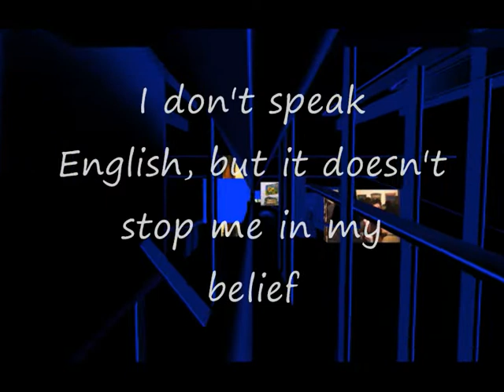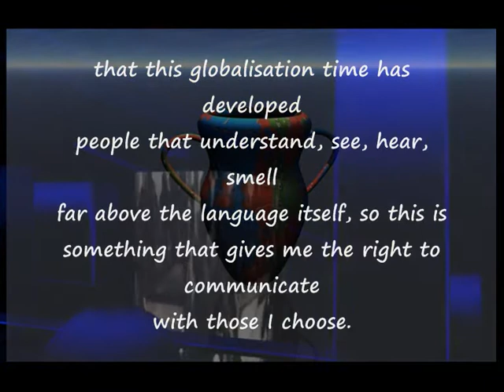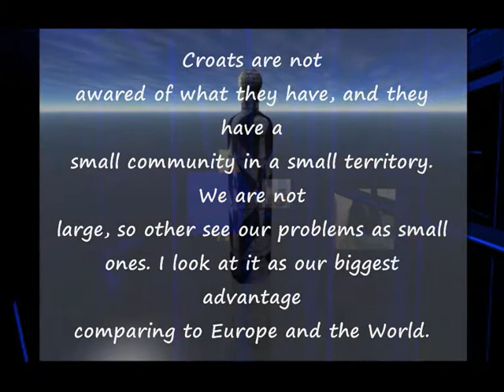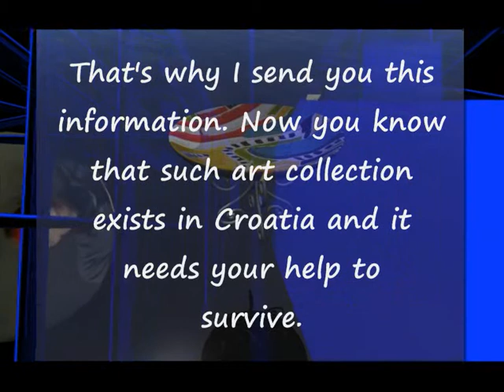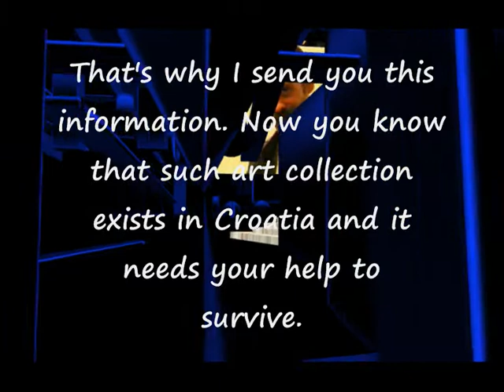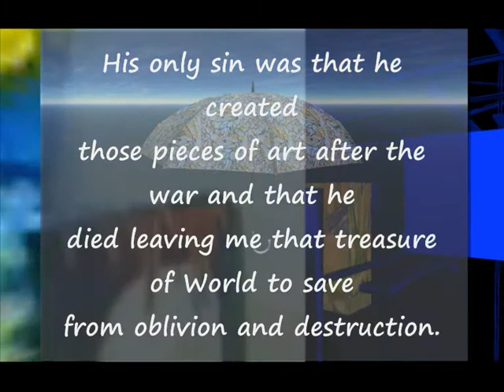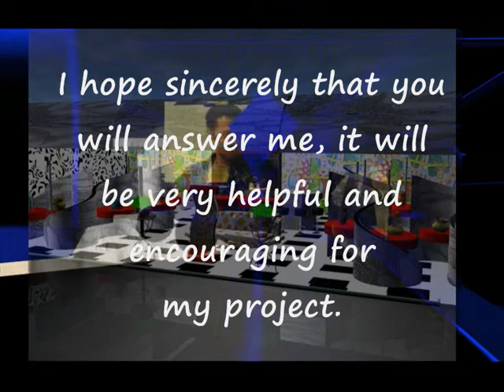Gojislav Kalapac - Ab Ovo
My name is Marijana Kalapać. I don't speak
English, but it doesn't stop me in my
belief that this globalisation time has developed
people that understand, see, hear, smell
far above the language itself, so this is
something that gives me the right to communicate
with those I choose. I made an effort to find my
friends who know English better than me to
translate my thoughts for you. And you read it
now, I hope.
I must emphasise that I'm born and living in
Zadar, the city where a mountain touches
a see in the antique and renaissance scenery, the
city in which the wind and the sea create
music, so if you haven't visited Zadar, you have
not seen Croatia. Come to Zadar and tell your
folks to visit and touch us. Vogue puts us among
the first 20 most desirable destinations in the
world, thanks to our See Organ. Croats are not
awared of what they have, and they have a
small community in a small territory. We are not
large, so other see our problems as small
ones. I look at it as our biggest advantage
comparing to Europe and the World.
Now I'm going to tell you one Croatian story.
web page that shows the works of my late husband
Gojislav Kalapac Goja. He died of the
throat cancer in the age of 43, leaving behind him
a precious collection of his original art
works that are dying now in unsuitable places,
attics and cellars. That's why I send you this
information. Now you know that such art collecion
exists in Croatia and it needs your help to
survive.
The exhibition of Gojislav Kalapać's art is
structured in many levels and dimensions,
with video installations and dance performance. On
web pages you can see pictures from the
exhibition in Zagreb at the Museum of the
Contemporary Art where my husband had an
retrospective exhibition thanks to his talent that
was recognized by Nada Vrkljan-Krizic, a
museum custodian at that time.
My husband survived a war serving his country as a
soldier, tenker, an officer of
Croatian Army. His only sin was that he created
those pieces of art after the war and that he
died leaving me that treasure of World to save
from oblivion and destruction.
My first step was to figure how to do that job. I
have recently opened a family business
with intention to apply my husband's art design on
houshold and embellishing articles. I'm
sending you with this message a small part of this
project because I want to hear an opinion
from someone who isn't from Croatia. I intend to
produce Croatian gifts based on my
husband's art, to make a trade mark DESIGN BY
GOJA. I'd like to organize exhibitions with
Goja's art outside Croatia, because Goja is a
light in today's World. I'd like to give love from
Croatia to the World, because it helps everyone
now when we all need love so badly.
I need your love too, so send me your opinion,
good or bad, I'll appreciate it with my heart.
I have a wish to make a special Croatian gift for
diplomacy. If you want to be a part of this
project, I'll send you a complete catalogue so
that you can choose what you like.
I hope sincerely that you will answer me, it will
be very helpful and encouraging for
my project.
With much love and respect, Marijana Kalapac